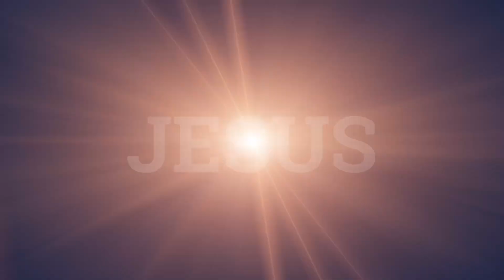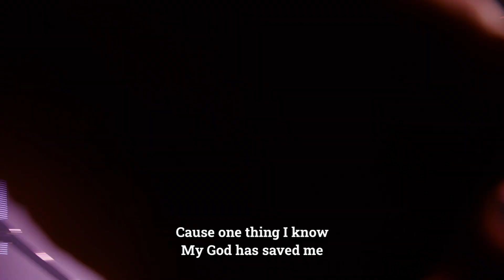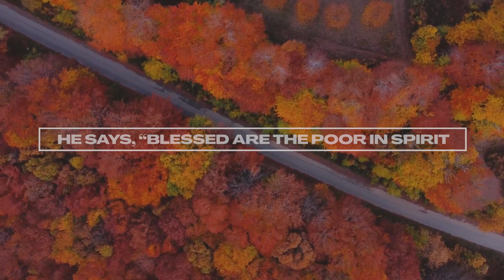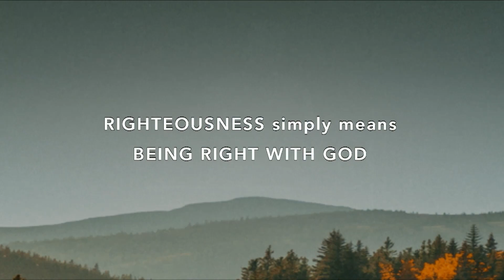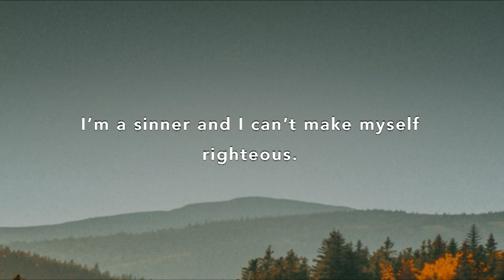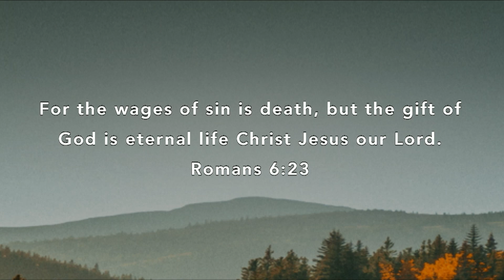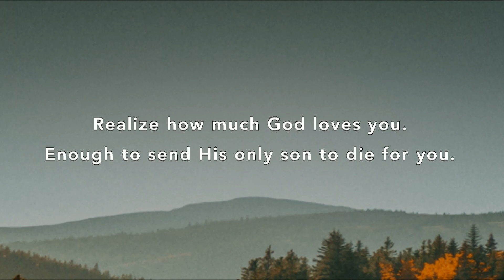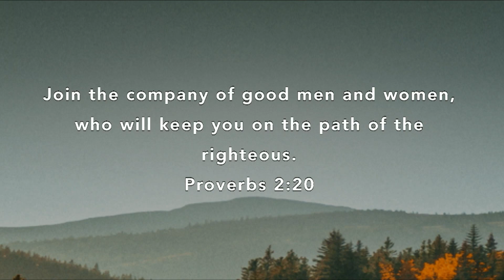Highlands Online // October 9, 2022